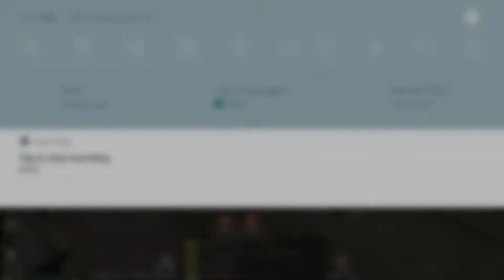480 Lucky Box Opening - I'll try my Luck here - MU Origin 2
Neffex Music

Neffex Music

Neffex Music

Neffex Music

Neffex Music

Neffex Music

Neffex Music

Neffex Music

Neffex Music